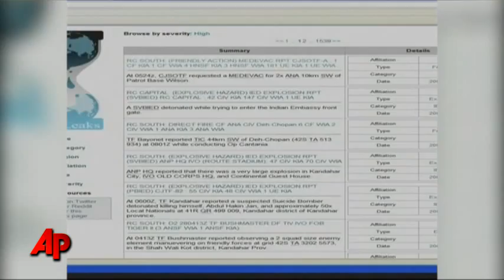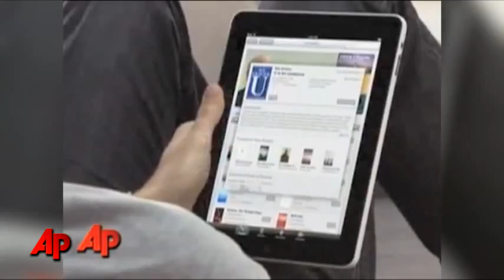Top Movers and Shakers of 2010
The AP takes a look back at some of the most influential newsmakers of 2010. (Dec. 22)